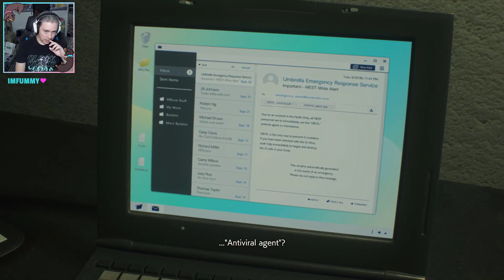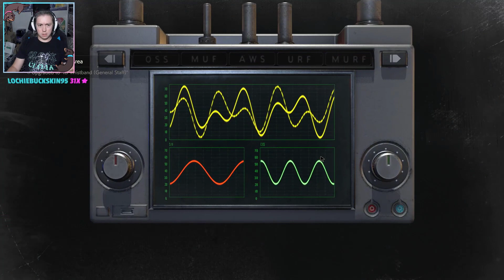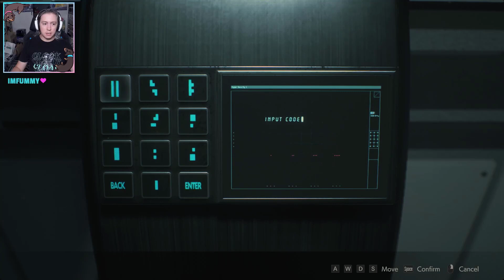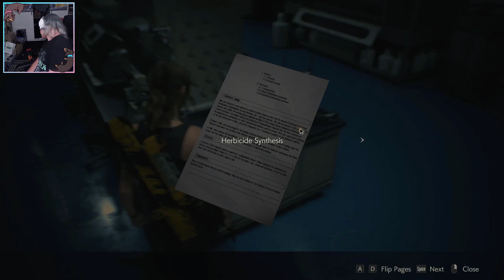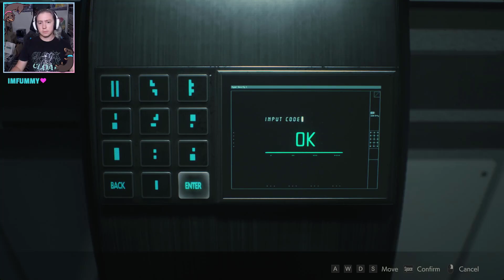Who Needs Ammo | Resident Evil 2 | EP.15